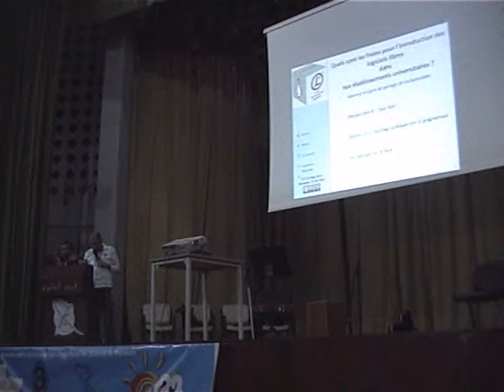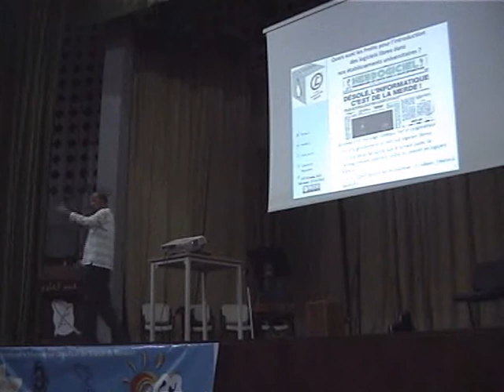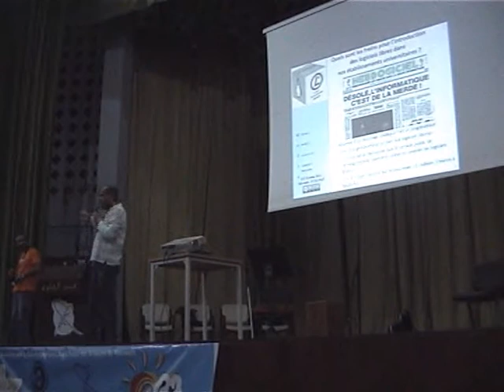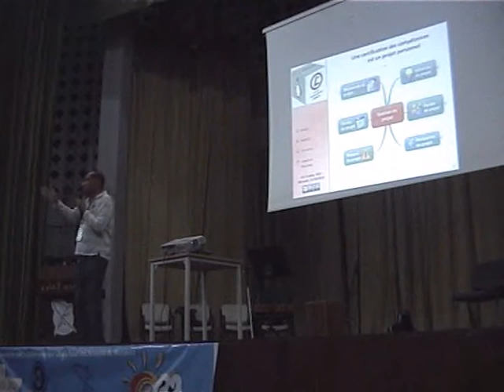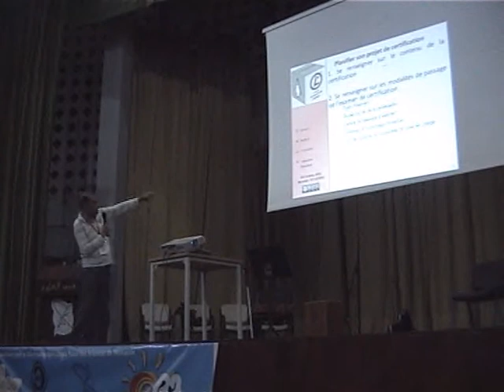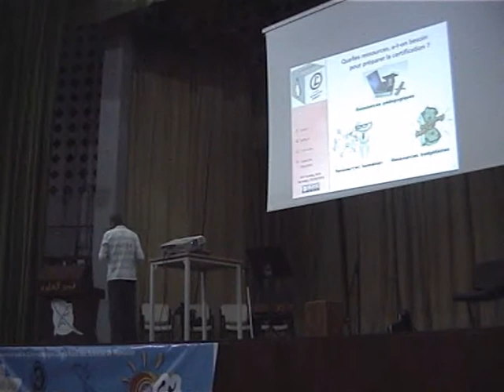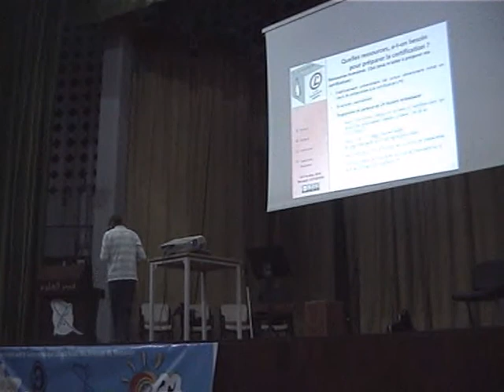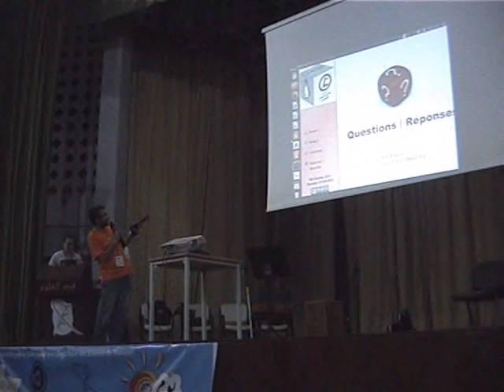Mejdi Ayari : Quelle approche pour l'intégration de la certification des compétences en LL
Intervention de M. Mejdi Ayari (AUF) "Quelle approche pour l'intégration de la certification des compétences en logiciels libres dans l'enseignement supérieur" lors lors de la journée Software Freedom Day Tunisia 2013 organisée par l'association CLibre et le Palais des Sciences de Monastir.